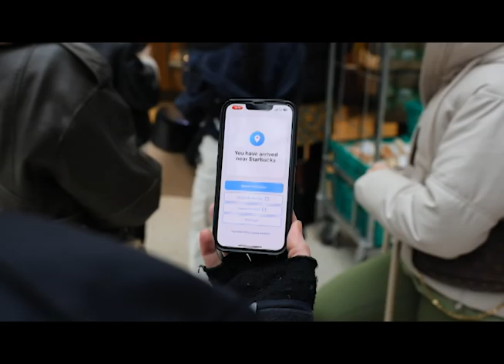Liverpool Lime Street (Network Rail) – Promo [AD]